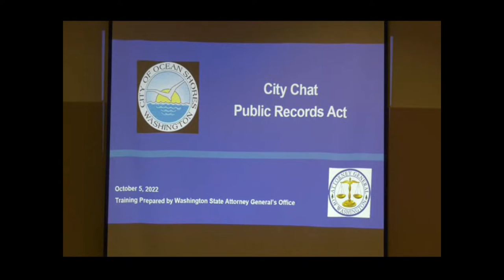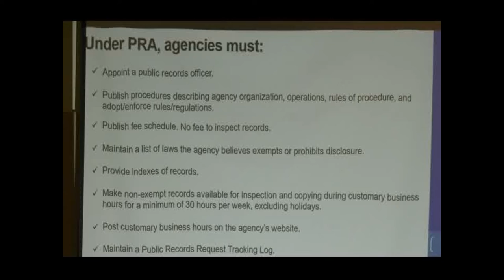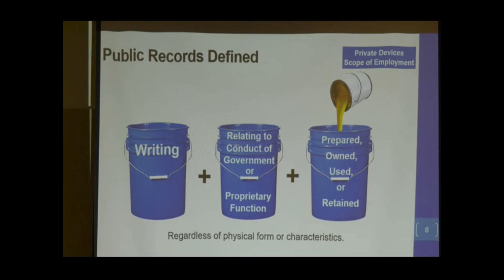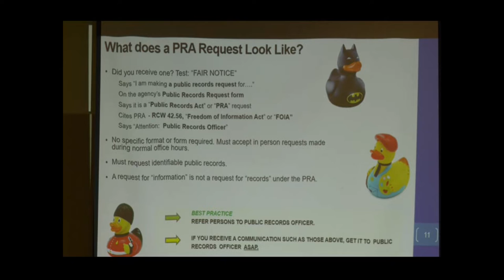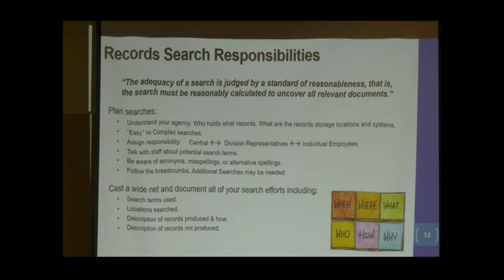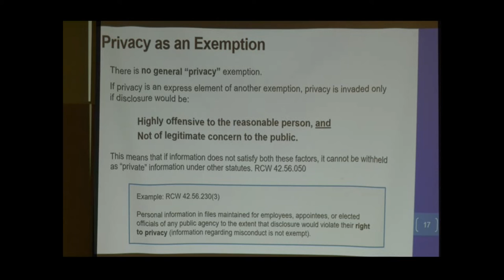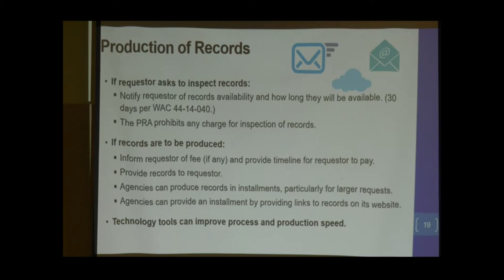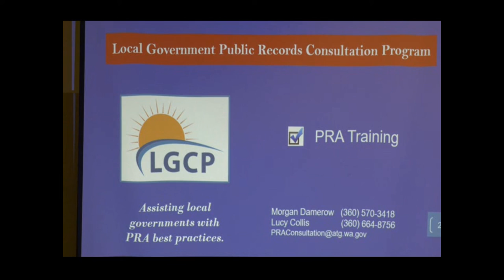City Chats October 2022 Public Records Act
The Oct. 5, 2022 Ocean Shores City Chats at the Convention Center featured the Public Records Act, with a presentation by Washington State Assistant Attorney General for Open Government Morgan Damerow.